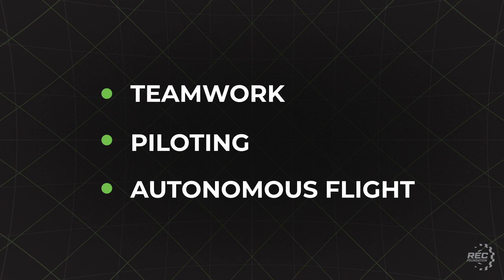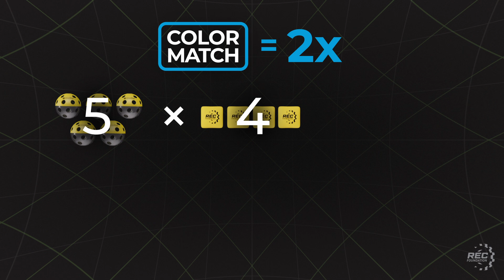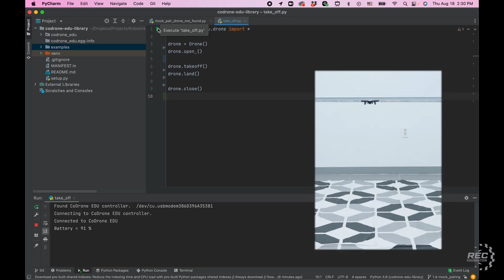Aerial Drone Competition Mission 2025: Gravity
The countdown is over, and Mission 2025: Gravity is officially taking flight. This season, we're challenging you to master the forces of gravity as you navigate your drone through exciting teamwork, piloting, and autonomous flight missions.